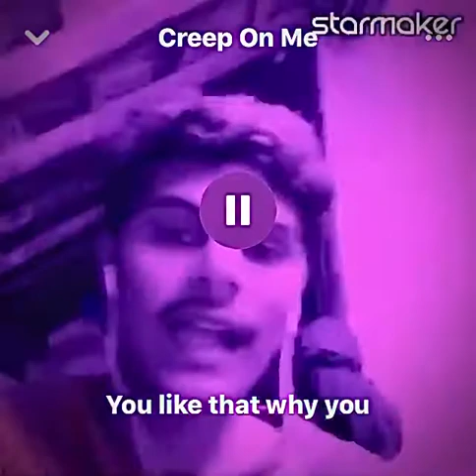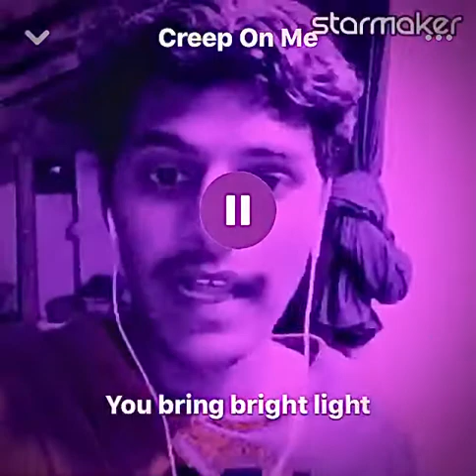Gashi - Creep on me (cover)